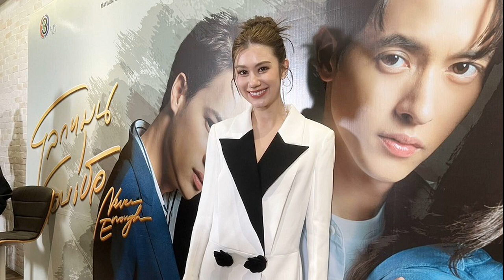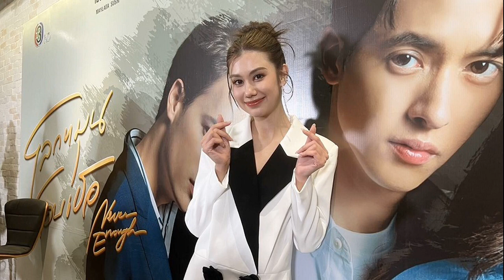มิตรภาพคนกีฬา! ปอป้อ ทรัพย์สิรี ร่วมเฟรมลูกยางสาวบราซิล ระหว่างสู้ศึกโอลิมปิก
กีฬา
30 ก.ค. 2567
15:11 น.
“ปอป้อ” ทรัพย์สิรี แต้รัตนชัย นักแบดมินตันคู่ผสมมือ 6 ของโลก ใช้เวลาว่างช่วงที่ไม่มีการแข่งขันในมหกรรมกีฬาโอลิมปิก ไปพบปะเพื่อนนักกีฬาจากชาติอื่นๆ ล่าสุดไปเจอกับทีมวอลเลย์บอลหญิงทีมบราซิล

นักแบดมินตันวัย 32 ปี เพิ่งจบการแข่งขันในรอบแบ่งกลุ่มของแบดมินตันในโอลิมปิก ด้วยการเป็นรองแชมป์กลุ่มบี หลังพ่ายให้กับ ซอ ซึงแจ กับ แช ยูจอง คู่มือ 3 ของโลกจากเกาหลีใต้ ไป 1-2 เกม
ล่าสุด ปอป้อ ทรัพย์สิรี ใช้เวลาว่างช่วงที่ไม่มีโปรแกรมการแข่งขันไปพักผ่อน โดยเจ้าตัวเลือกไปพักผ่อนกับทีมวอลเลย์บอลหญิงทีมชาติบราซิล ที่นำทัพมาโดย กาเบรียลลา กิมาเรส หรือที่แฟนๆรู้จักในชื่อ กาบี รวมถึง ไทซา เมเนเซส หรือ แม่ไทซา ที่แฟนๆลูกยางชาวไทยรู้จักนั่นเอง

โดย ปอป้อ ได้โพสต์รูปร่วมกับลูกยางสาวแซมบา พร้อมแคปชั่นถึงแฟนๆว่า “พักแข่ง 1 วัน มารีแรกซ์กับเพื่อนๆ เอารูป กาบี้ & ปอป้อ มาฝากทุกคนแล้วนะ ใครอยากเห็นรูปอื่นๆอีก รอติดตาม
สำหรับ ปอป้อ ทรัพย์สิรี จะจับคู่กับ “บาส” เดชาพล พัววรานุเคราะห์ ลงทำการแข่งขันในรอบ 8 คู่สุดท้ายของแบดมินตันประเภทคู่ผสม โดยจะพบกับ ยูตะ วาตานาเบะ และ อาริสะ ฮิกาชิโนะ คู่จากญี่ปุ่น